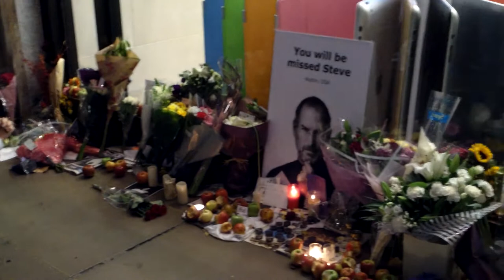Apple Store in Regent Street becomes a shrine to Steve Jobs